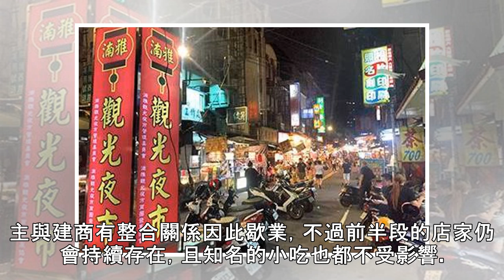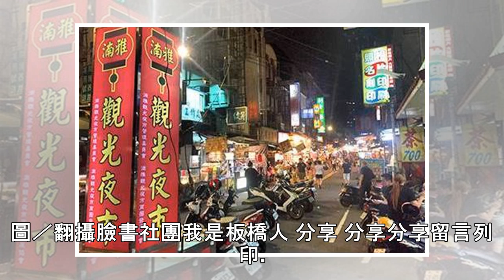板橋湳雅夜市傳都更爆歇業 新北市場處：不會消失 | 聯合新聞網